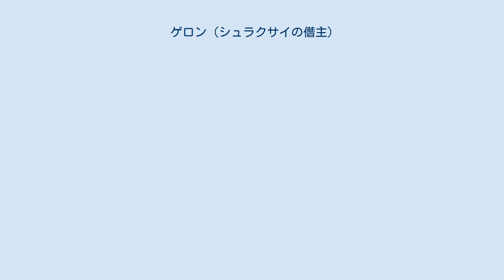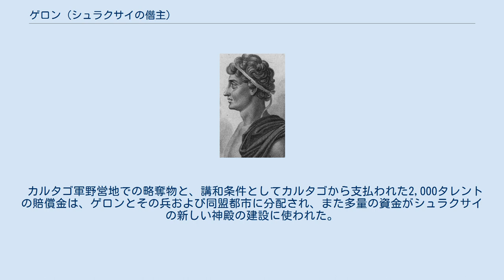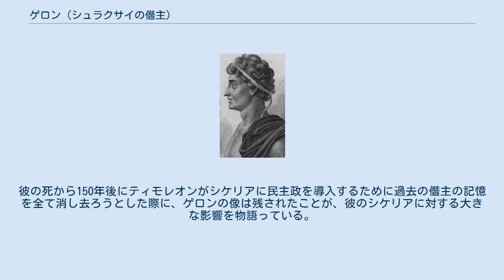ゲロン (シュラクサイの僭主)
ゲロン ゲロンまたはゲロ（Γέλων, Gelon - 紀元前478年）は紀元前5世紀のゲラ（現在のジェーラ）およびシュラクサイ(現在のシラクサ)の僭主。
 ゲロンはデイノメネスの息子で、ヘロドトスによると祖先はエーゲ海のテロスからシケリア（シチリア）に渡ったゲラの建設者の一人であった。
親類の一人であるテリネスは、デーメーテールを含む大地の女神を祭る儀式を通じて、ゲラの民族紛争の後に住民を和解させたと言われた。
このため彼の子孫達はこれらの女神崇拝の神職を継承しており、ゲロンもこの宗教の神官であったと思われる。
彼の兄弟にはヒエロン1世、トラシュブロスおよびポリゼロスがいる。
デイノメネスは彼の子息達の運命に関する神託を問うたことがあったが、ゲロン、ヒエロン、トラシュブロスは僭主になる運命であると告げられた。
 ゲロンはシケリアの他の都市の僭主達と何度も戦い、恐るべき戦士であるとの評判を得た。
彼の能力は抜きん出ていたため、僭主ヒポクラテスの騎兵部隊の司令官となった。
司令官としても、後に彼自身が征服することになるシュラクサイとの戦闘を含む幾つもの戦いで重要な役割を果たした。
 しかし、ゲロンが権力を拡大させたのは、ヒポクラテスがシケリア先住民であるシケル人との戦いで戦死した後であった。
ヒポクラテスの死後、彼の息子がその後継者となったが、ゲラの市民はこの一族の支配に不満を感じており、これに反乱した。
ゲロンはヒポクラテスの子息達を支えることを口実に、この反乱を鎮圧した。
その後、彼は軍隊を使って自身の権力を確立した。
ヒポクラテスが占領した領土を引き継ぎ、東はゲラ、ナクソス、北東はザンクル（現在のメッシーナ）、南はカマリナまでの僭主となった。
 ゲロンはその後、5年間はゲラおよび他の都市を僭主として平和に治めた。
紀元前485年、ガモリと呼ばれるシュラクサイの貴族達がシュラクサイの一般市民から追放され、援助を求めてゲロンの所に来た。
これを領土拡大の機会と捉えたゲロンは大軍をシュラクサイに送り、ほとんど、または全く抵抗を受けずにこれを占領し、ガモリをシュラクサイに復帰させた。
 紀元前485年、ゲロンはついにシュラクサイの僭主となり、ゲラには弟のヒエロンを残した。
ヘロドトスによれば、彼はゲラ市民の半数をシュラクサイに移住させ、加えてカマリナの全貴族を追放した。
 ゲロンは続いて近隣のエウボエアとメガラ・ヒュブラエア（紀元前483年）を征服し、貴族を追放して他の住民は奴隷とした。
ヘロドトスによると、ゲロンは高貴な家庭に生まれ、貴族階級に囲まれて育ったため、下層階級の人間を気にかけることはなかった。
 ゲロンの支配の下、シュラクサイは繁栄した。
シュラクサイに壮大な建築物を建てるとともに、傭兵を用いて巨大な軍隊を設立した。
傭兵の多くは先住民のシケル人で、いくらはギリシア本土から雇われ、総兵力は10,000に達した。
これら傭兵の多くはかつてゲロンと戦った経験があったと思われる。
これら傭兵にはシュラクサイの市民権が与えられた、 ゲロンはゲラ西方のアクラガス（現在のアグリジェント）の僭主テロンの娘と結婚し、アクラガスと同盟を結んだ。
紀元前481年にはアテナイの使節が訪れ、予想されるクセルクセス1世のペルシア帝国との戦争に対する支援を求めた。
ゲロンは自分がギリシア陸軍または海軍の司令官に任じられた場合、陸兵28,000と200隻を提供すると回答した。
しかしどちらの地位も得られなかったため、ギリシア本土に対する兵の派遣も補給の提供も拒否した。
実際には、ペルシア軍が勝利した場合に備えて、クセルクセスに対する贈り物の準備もしていた。
 ゲロンがギリシア本土を支援しなかった理由の一つとして、シケリア西部に対するカルタゴの脅威があった（シケリア西部にはフェニキア人の殖民都市があったが、紀元前560年頃には同じフェニキア人の都市国家であるカルタゴの支配下に入っていた）。
アクラガスのテロンはヒメラの僭主テリルスに勝利したが、これによってシケリアの独立がカルタゴに脅かされることになってしまった。
ヒメラを奪回するために、テリルスはカルタゴに渡って支援を求めた。
カルタゴはテリルスの懇願を受け入れた。
カルタゴはシケリアにおける影響力と領土拡大を狙っており、予想されるペルシアのギリシア侵略は絶好の機会であった。
 何人かの学者はクセルクセスとカルタゴは連絡を取っており、東西からギリシア本土およびその植...